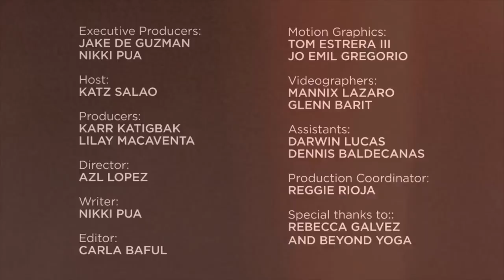Gameplan: Anti-gravity yoga for newbies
More videos on Rappler Follow Rappler for the latest news in the Philippines and across the globe. Yogi and triathlete Bubbles Paraiso shares how wholesome food and regular exercise can help us deal with everyday stress. Follow Rappler for the latest news in the Philippines and around the world.